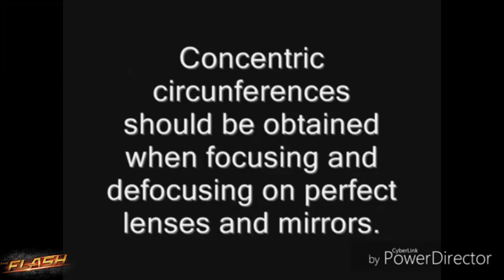Stars ✨ are NOT ☀️ Suns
nel caso dovesse essere un effetto e/o difetto della lente ho una domanda:
come mai ogni stella produce un "effetto e/o difetto" differente e unico?

il tuo ridicolo zoom non ingrandirebbe per nulla oggetti distanti milioni di km

BTC 18od9oDu1qgiEfnx6UJiYbeW55mRS2crts
BTC 3NsBbPHikB5EYLy2gdvqkDWgkf3XwfyvtC